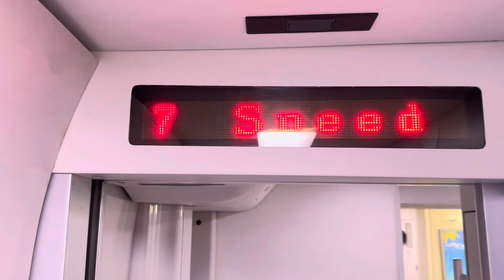China Fast Train Experience 2024 | High-Speed Rail Journey Across China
Join me on an unforgettable journey across China as I explore the country's exceptional high-speed trains in 2024.

From bustling metropolises to serene countryside, experience the comfort, speed, and efficiency of China's world-class fast trains. Watch as I travel between major cities, sharing insights on the train features, services, and breathtaking views along the way. Whether you're a travel enthusiast or curious about China's advancements in rail technology, this video is for you!